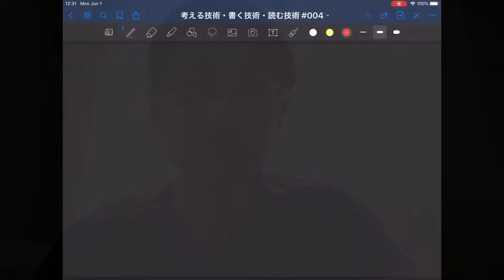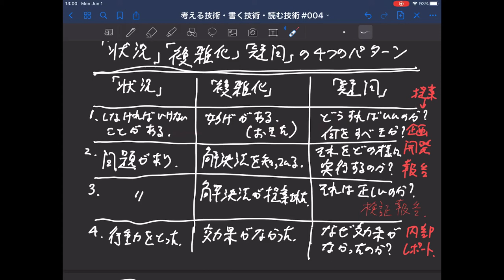考える技術・書く技術・読む技術 #004：イントロダクションの作り方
安野嘉晃 講義ビデオ 筑波大学大学院
バーバラ・ミント「考える技術・書く技術」を中心に